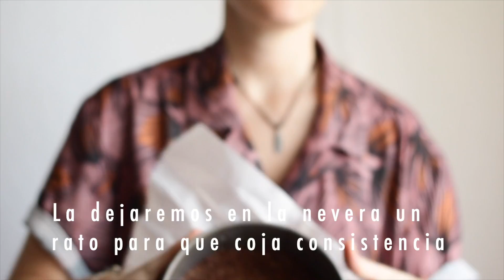TARTA CHOCOLATE y NARANJA VEGANA (SIN HORNO) | Living Like A Panda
Hola! Les traemos una receta bien fresquita. Hemos hecho una de las mezclas que más nos gustan que es chocolate + naranja y te la hemos traído en tarta para la que no necesitas horno. Es totalmente vegana, como siempre y te puede durar mucho tiempo si la mantienes en el congelador, y así cuando te apetezca te comes un cachito ^^
Así que aquí tienes el siguiente cocina conmigo que te traemos esta recetavegana que te va a encantar

INGREDIENTES para la BASE:

- 150 g de dátiles tipo Medjoul (son los grandes, pero si no encuentras sirven los de rama)
- 100 g de almendras crudas (o en su lugar harina de almendra)
- 1 cda de coco rallado
- 1 pizca de sal
- 1 cda de cacao en polvo

INGREDIENTES DE LA CAPA CENTRAL:

- 150 g de anacardos crudos (o en su defecto almendras crudas peladas)
- El zumo de 1 naranja
- 80 ml de sirope de agave
- 50 ml de aceite de coco (derretido)
-  100 ml de leche de coco (de la leche que viene de lata, es mucho más pura y contiene más grasa)
- 3 cdas de cacao en polvo
- La ralladura de la piel de 1 naranja

· Para la BASE empezaremos hidratando los dátiles sin pipa durante 30 minutos para que se ablanden y se trituren mejor.
 · Mientras vamos triturando las almendras hasta que se hagan polvo, pero no es necesario que estén bien trituradas. Separamos en un recipiente y reservamos.
 · Escurrimos y  trituramos los dátiles junto al coco rallado y la pizca de sal.
 · Cuando tengas una masa la colocas en otro recipiente junto a las almendras trituradas y el cacao en polvo.
 · Mezclamos bien con un tenedor hasta que tengamos una masa homogénea, que puedas hacer con ella una gran bola.
 · Como molde elegimos un recipiente circular de unos 18 cm de diámetro desmoldable. En la base le vamos a poner papel vegetal para desmoldarlo mejor.
 · Ponemos la masa en el recipiente y aplastamos en el fondo con la mano o con ayuda de una cuchara. Si ves que se te pega ten cerca un vaso con agua para que humedezcas la cuchara de vez en cuando. Extiéndela por toda base.
 · Vamos a meterlo en el congelador durante unos 15 minutos para que coja consistencia mientras vamos haciendo la "CAPA PRINCIPAL".
 · Recuerda dejar en remojo los anacardos al menos 30 minutos antes de empezar. Vamos a escurrirlos y ponerlos en un recipiente para triturar junto con el resto de ingredientes.
 · No tienes más que triturar con calma hasta qye tengas una crema de chocolate sin grumos. Depende de la potencia de cada batidora quedará más o menos lisa. La nuestra es media mala y aun así queda muy rica de textura.
 · Saca la base del congelador y vierte encima la mezcla chocolatosa. Da unos golpitos para que se extienda bien.
 · Toca volver a congelar por mínimo 5 horas para que se forme bien.
 · Una vez la vayas a consumir, para desmoldarla sácala 10 minutos antes.
 · Ayúdate de un cuchillo para despegarla de los bordes.
 · Nosotras la decoramos con ralladura de la piel de una naranja y queda muy rica también con cacao en polvo por encima.
 · Para mantenerla nosotras la dejamos bien tapada en el congelador bien cortada ya en pedacitos, y cuando nos entra hambre nos comemos un cachito ^^

Esperamos que lleves bien la cuarentena y estés disfrutando de los paseos permitidos con la seguridad requerida ^^ (si es la suerte de tu país) Ya queda menos

¡Esperamos que te haya gustado!
Nos encanta ver que recrean nuestras recetas, así que no dudes en etiquetarnos en facebook o instagram ^^

Si quieres que veganicemos alguna receta escríbenoslo en los comentarios y nos lo apuntaremos como idea para próximos vídeos ^^

¡Muchas gracias!